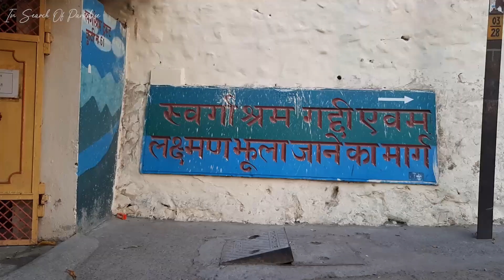Rishikesh Ka Ram Jhula